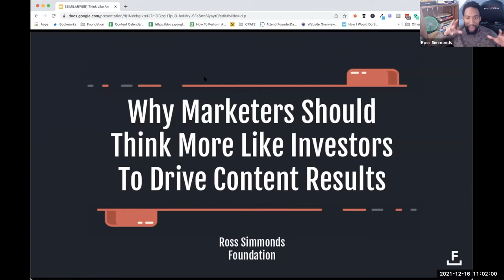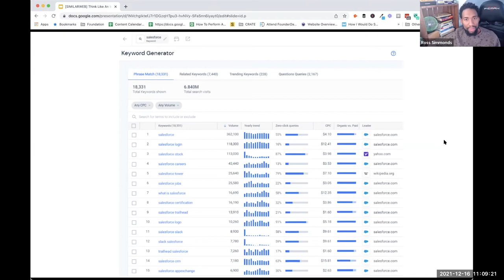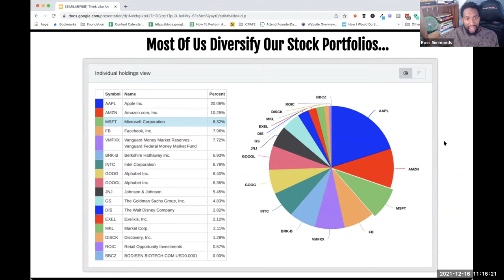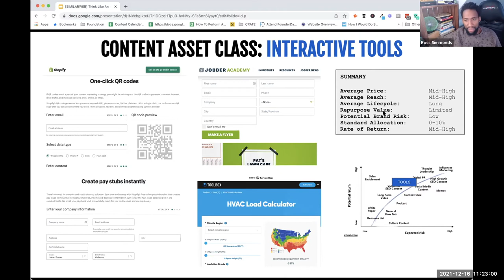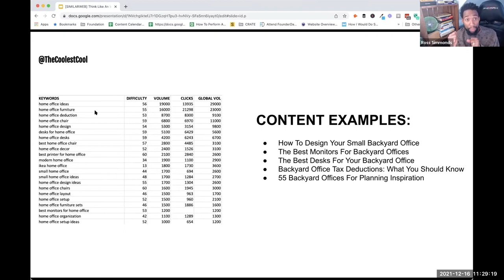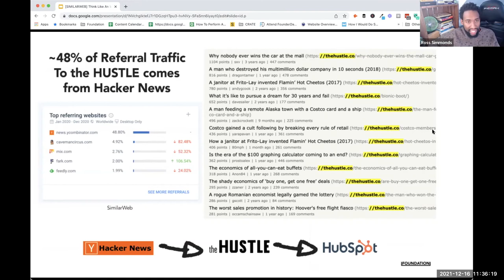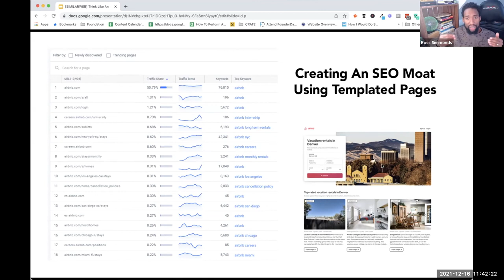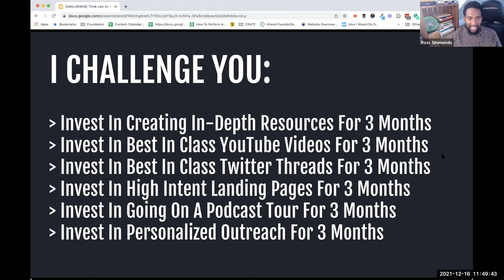Why You Should Approach Content Like an Investor with Ross Simmonds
Watch our webinar with Ross Simmonds as we break down how to scale your content and bring in higher returns over the long haul. Learn how to find unique content opportunities to turn into your distinct marketing advantage into a content marketing moat.